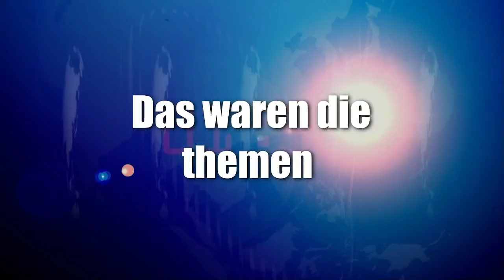Welt kind und Jugend tag Fürth, Nora app nicht herunterladen und umbau Maßnahmen